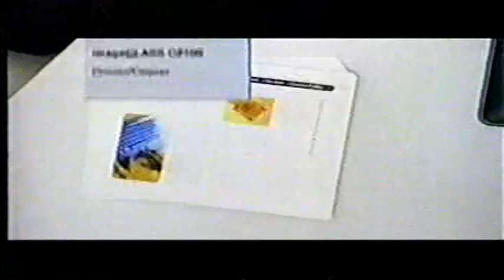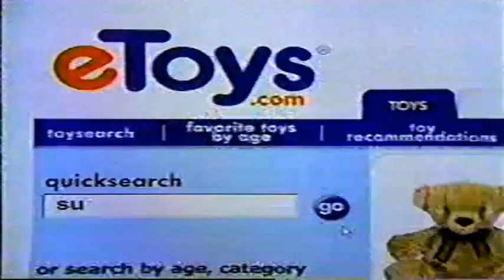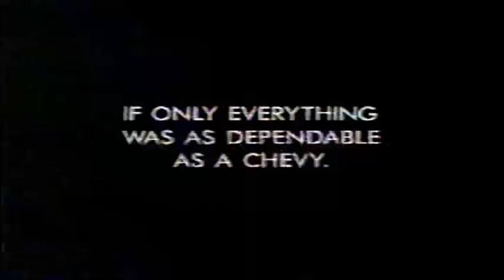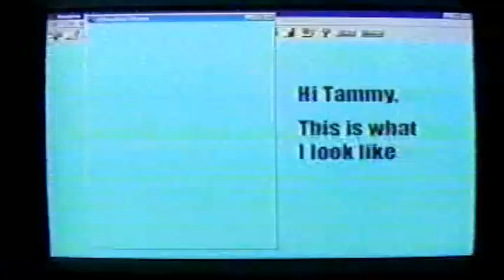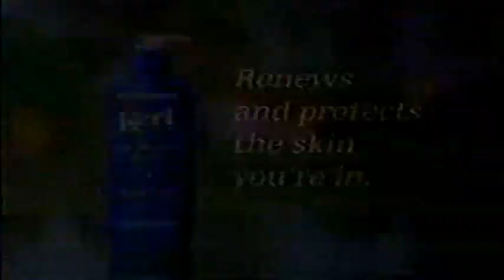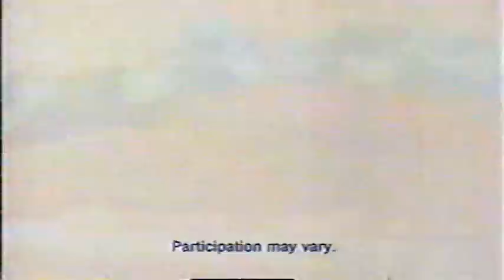KTNV Channel 13 May 2000 Commercials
Commercials from Late May of 2000, as they aired on KTNV Channel 13 in Las Vegas, Nevada. The Series Premiere of "Clerks" the Animated Series is promoted, and you can tell this is deep in the Era of Boom Dot.Com companies, as there are many E-Companies touting their wares here. Etoys, FreeInternet.com, Excel, iMac. Wow, and a Futuristic "Blockbuster Video" Commercial. As if they would be around in the Far Flung TomorrowLand of today.